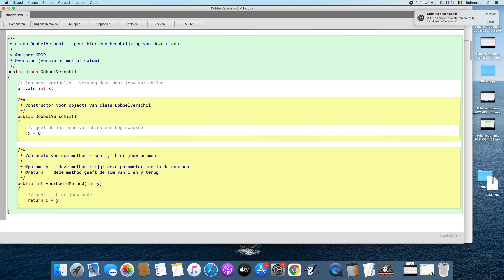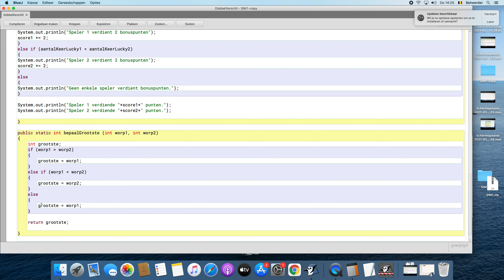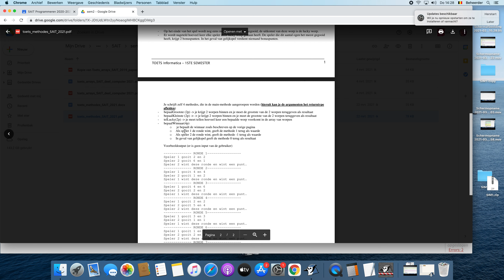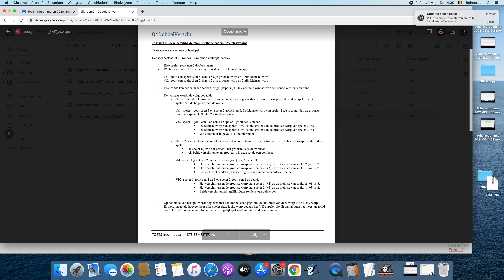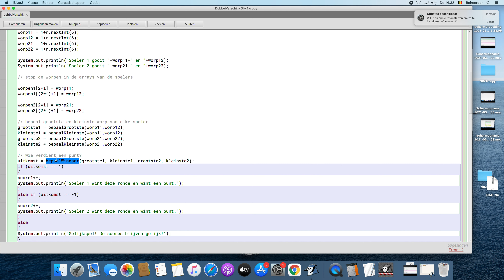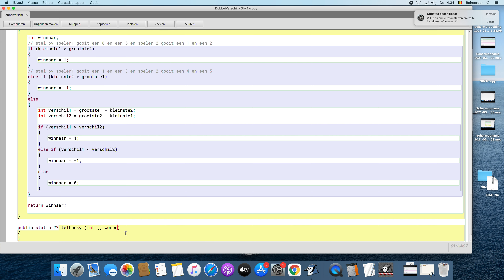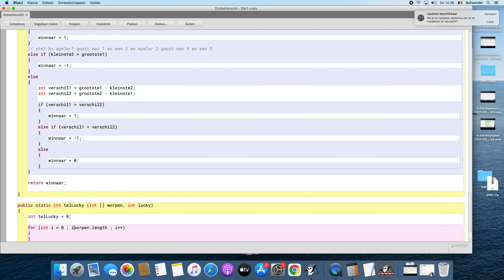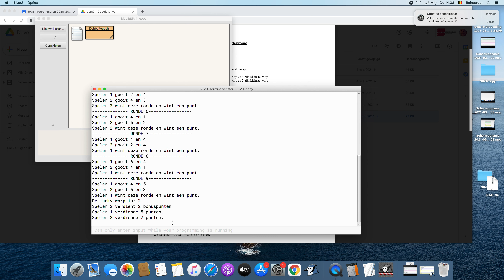Java methodes voorbeeld: DobbelVerschil